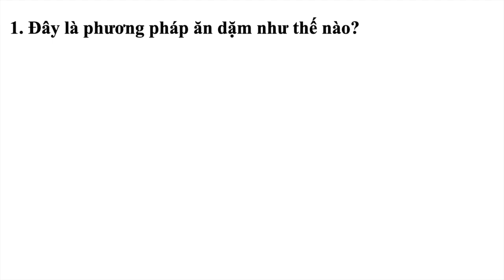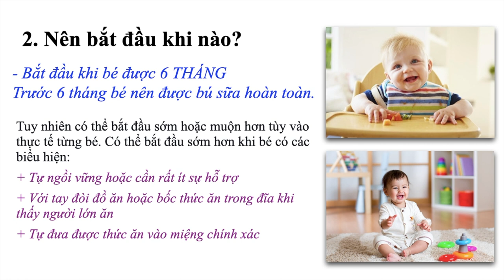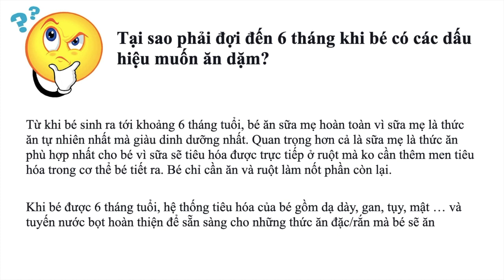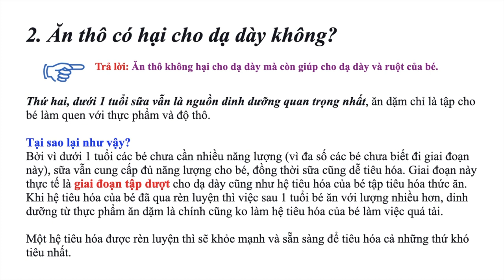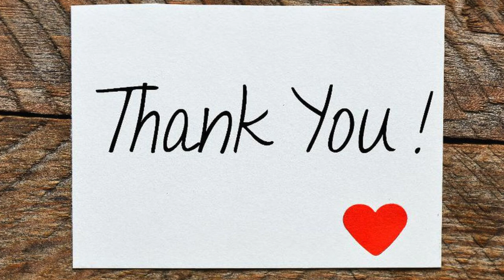Ăn dặm BLW Là Gì? | Quan sát trực quan bé Ăn Dặm BLW Ngày Đầu Tiên Và Ngày Thứ 10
Video này mình giới thiệu sơ qua về phương pháp ăn dặm BLW mà mình đang cho con theo, để hiểu rõ hơn về phương pháp này các bạn có thể tải tài liệu đọc thêm (link phía dưới), các bạn nên đọc kĩ trước khi bắt đầu hành trình này nhé :)
Lịch ra video mới: Sáng Thứ 6 Hằng Tuần Lúc 9:00 (Giờ Việt Nam)
                                 Tối Thứ 5 Hằng Tuần Lúc 22:00 (Giờ Mỹ ET)

© Bản quyền thuộc về MoonVi Channel
© Copyright by MoonVi Channel ☞ Do not Reup

Mình cũng có minh hoạ 2 video ngày đầu và ngày thứ 10 bé nhà mình ăn dặm để thấy sự thay đổi của bé qua từng ngày. CHÚ Ý LÀ CHÚNG TA ĐANG DẠY BÉ CÁCH CẦM NẮM, NHAI NUỐT ĐỒ ĂN chứ không quan trọng số lượng ăn nhiều hay ít, dưới 1 tuổi, sữa mẹ là thức ăn chính của con.

Chúc các bạn có nhiều niềm vui trong hành trình cho con ăn dặm.

Đều đặn sáng THỨ 6 HẰNG TUẦN lúc 9:00 (giờ Việt Nam) mời các bạn ghé kênh của mình để xem video mới nhất nhé

Every Thursday at 22:00 (ET), I am posting my new video